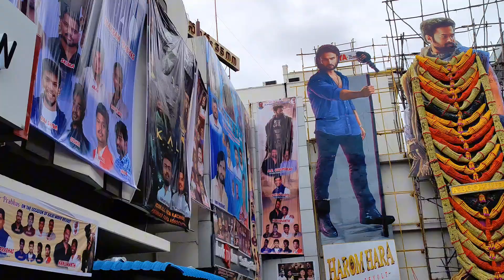Prabhas Fans Hungama At Sandhya Theatre | Kalki 2898 AD Movie